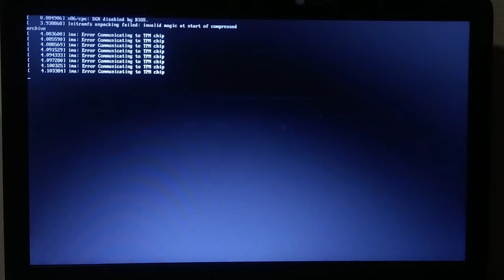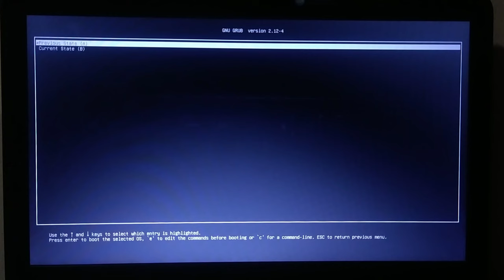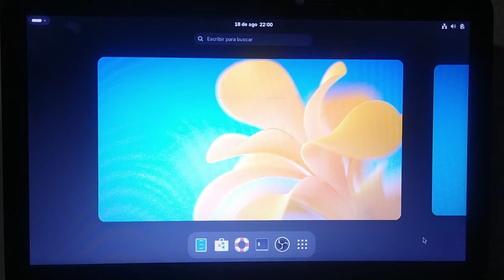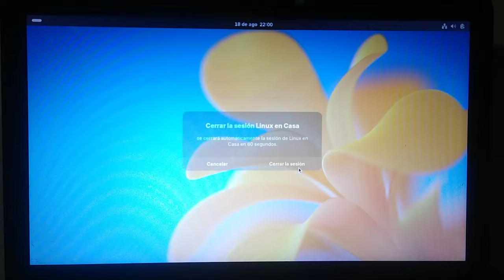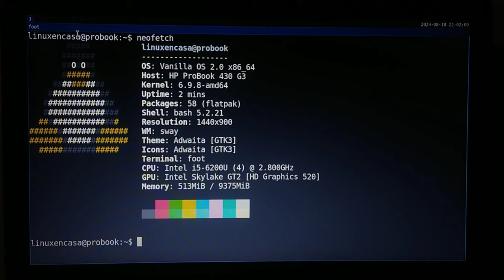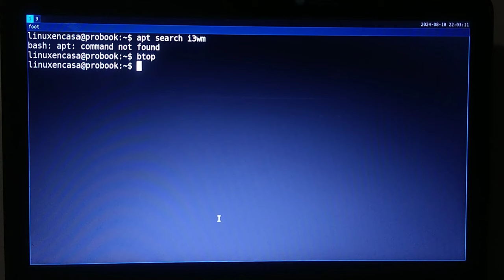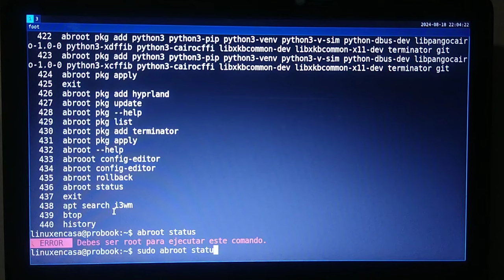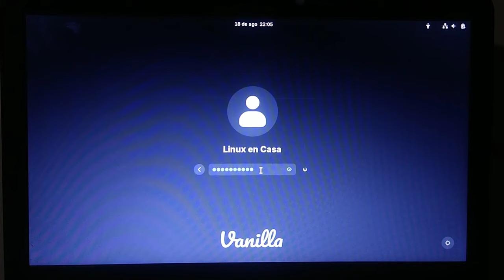01 - Lo que no se debe hacer en una Distribución Linux Inmutable :-(